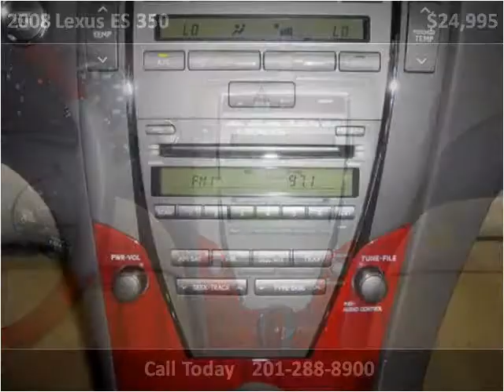2008 Lexus ES 350 Used Cars Little Ferry NJ